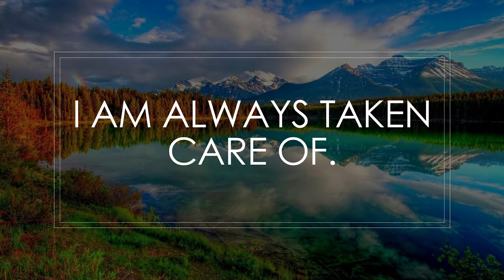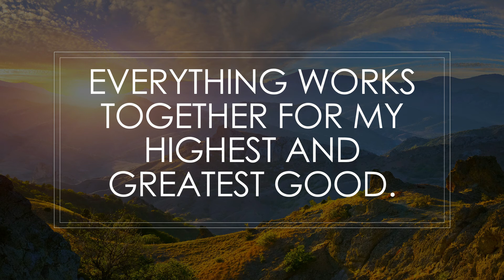Daily Affirmations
These affirmations, adapted from The Creation Course by Tony Lister, have helped lift me out of depression on more than one occasion. I hope you find them helpful as well. If you can, write them out every day as well as watching the video!